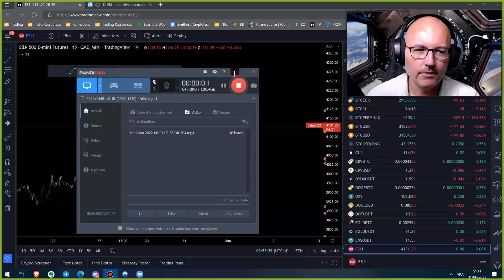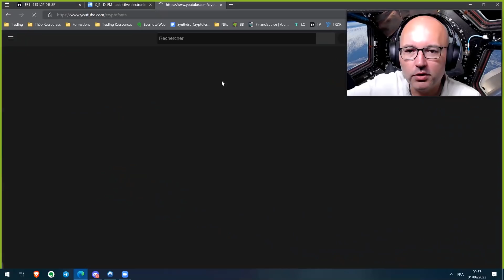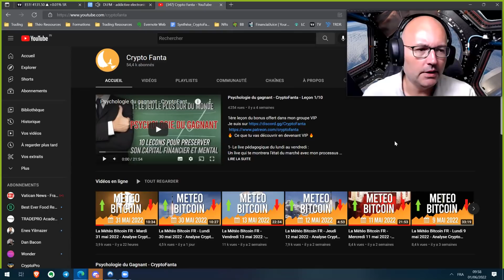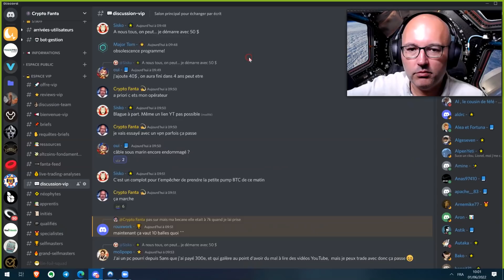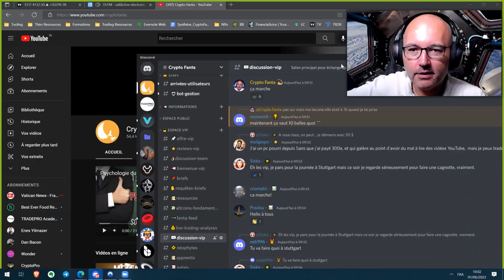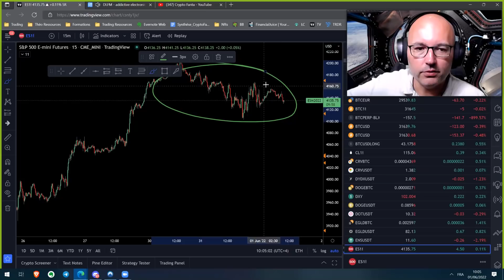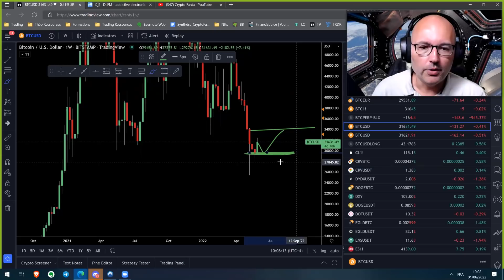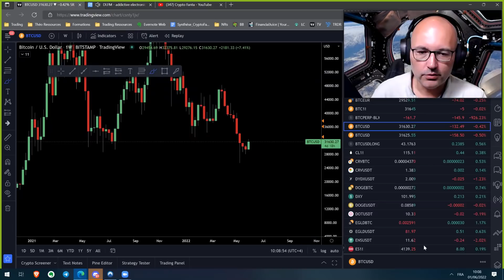La Météo Bitcoin FR - Mercredi 1er juin 2022 - Analyse Crypto Fanta